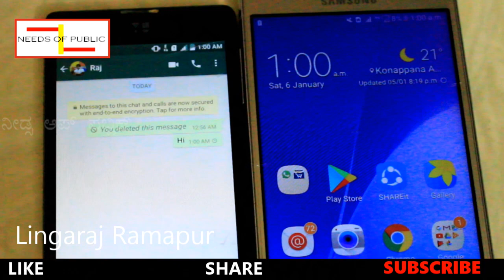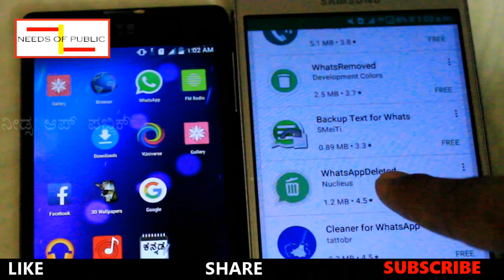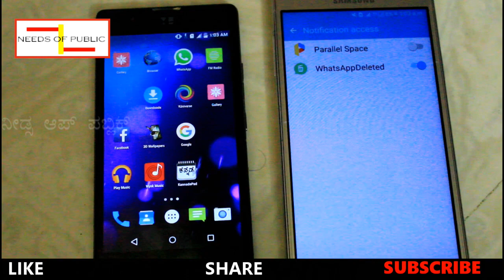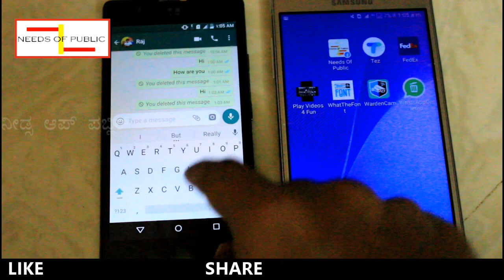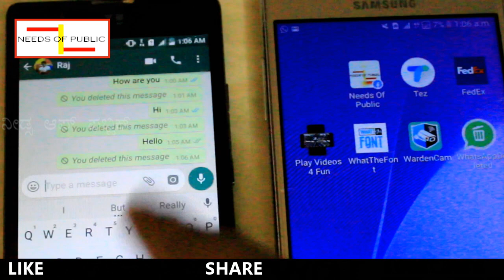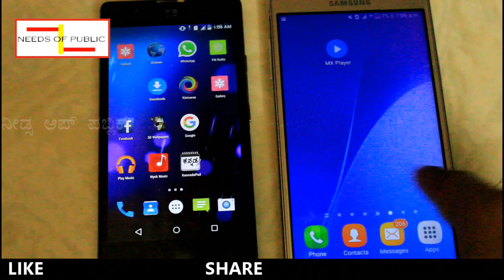ಬೇರೆಯವರು ಡಿಲಿಟ್ ಮಾಡಿದ ವಾಟ್ಸಪ್ ಮೆಸೆಜ್ ನೊಡುವುದು ಹೇಗೆ? | Needs Of Public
Tech Video: How to use whatsapp deleted app and explains about How to see whatsapp deleted messages.

This video is explains about SBI bank latest news.

Hi friends I'm Lingaraj. in this video i  have informed you about latest news update of SBI bank IFSC codes, 1200 SBI ifsc codes has been changed.

01) Kannada Youtubers Meet Up 2017!! ಕನ್ನಡ ಯೂಟ್ಯೂಬರ್ಸ ಮೀಟ್ ಅಪ್

02) ಎಲ್ಲಾ ಬ್ಯಾಂಕ್ ಗ್ರಾಹಕರಿಗೆ ಗುಡ್ ನ್ಯೂಸ್ | Good News for all Bank customers | Needs of public

03) ಬೈಕ್ ಪ್ರಿಯರಿಗೊಂದು ಗುಡ್ ನ್ಯೂಸ್ || Google map latest update || Needs of punlic

04) ನಿಮ್ಮ ಗ್ಯಾಸ್ ಸಬ್ಸಿಡಿ ಹಣ ಯಾವ ಖಾತೆಗೆ ಜಮಾ ಆಗುತ್ತಿದೆ ಗೊತ್ತಾ? || LPG Gas Subsidy amount

05) ಸಿಮ್ OFF ಮಾಡಿ Internet ಉಪಯೊಗಿಸೊದು ಹೇಗೆ ಗೊತ್ತಾ? || Lingaraj Ramapur || Needs Of Public

06) ಯಾವುದೆ ಮೊಬೈಲ್ ನಂಬರ್ ಕಾಲ್ ಡೀಟೆಲ್ಸ್ ಪಡೆಯಿರಿ ಉಚಿತವಾಗಿ ? HOW TO GET ANY NYMBER CALL DETAILS?

07) ಫ್ರೀ LPG ಗ್ಯಾಸ್ ಪಡೆಯುವುದು ಹೇಗೆ? || Anila Bhagya Scheme Karnataka - Free Gas | Needs Of Public

08) ಇನ್ನು ಎಷ್ಟು ದಿನ ಹೀಗೆ ಮೋಸ ಹೊಗುತ್ತೀರಿ ? || Don't do these mistakes|| Lingaraj Ramapur